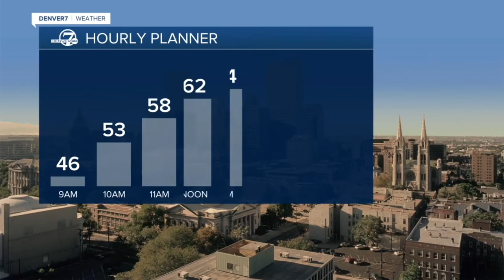Denver 7+ Colorado News Latest Headlines | March 24, 5am